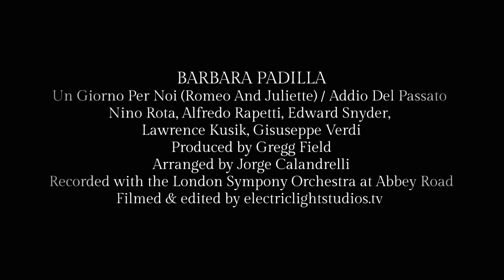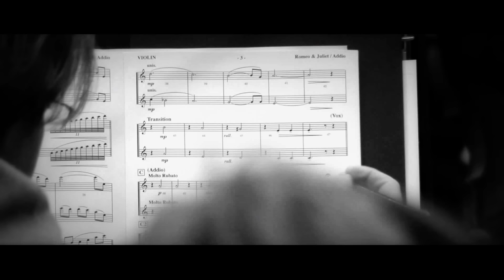Bárbara Padilla - A Time For Us (Un Giorno Per Noi) / Addio del Passato (La Traviata)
(N. Rota / A. Rapetti / E. Snyder / L. Kusik / C. Valli / G. Verdi
Video produced by Moon Moosic Records
Edited by Dan Massie
Recording produced by Gregg Field and Jorge Calandrelli
Arranged & conducted by Jorge Calandrelli
This video was recorded at the legendary Abbey Road Studios with The London Symphony Orchestra. The track is included in her album "Barbara Padilla"